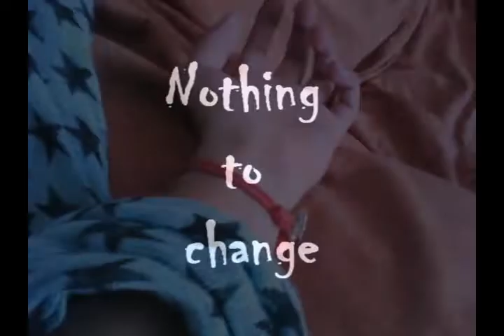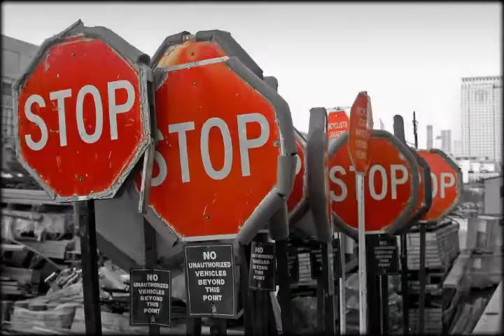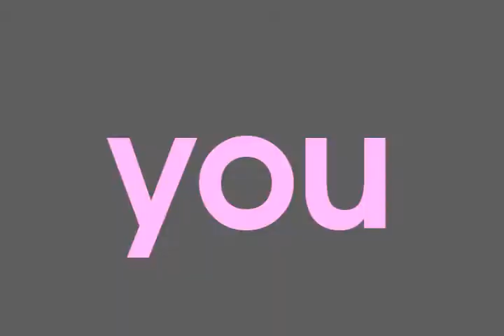Darkest Age- R5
I was bored and somebody else too [suninhersmile take that! XD]
it sucks so comment, rate and blablabla whatever you want!!!

ooh and yes! the last song's fragment you'll hear is Alesana's This Conversation Is Over